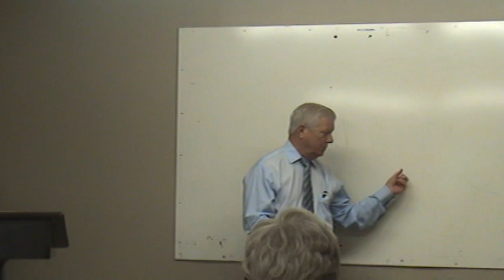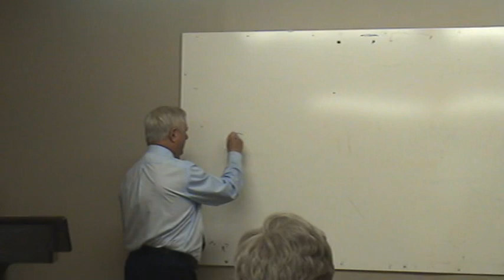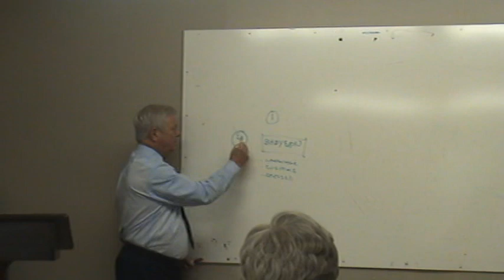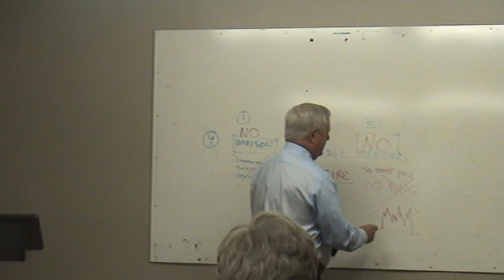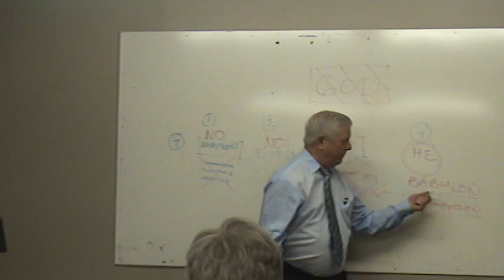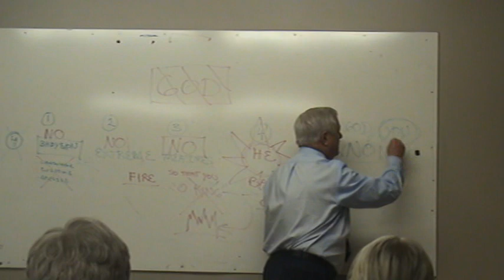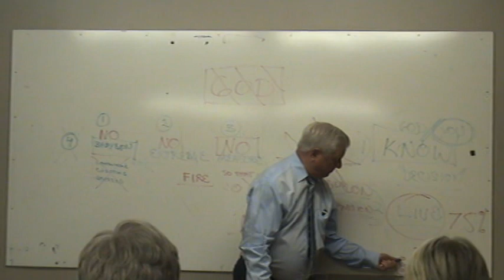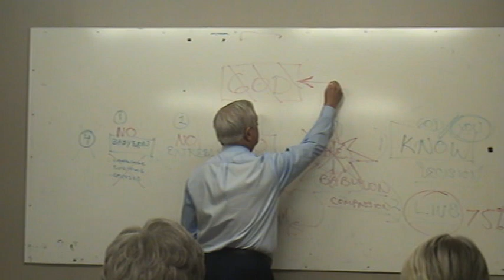Daniel Chapter 4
Biblical study of the book of Daniel in the Old Testament. Teacher - Dr. Tom Chanter